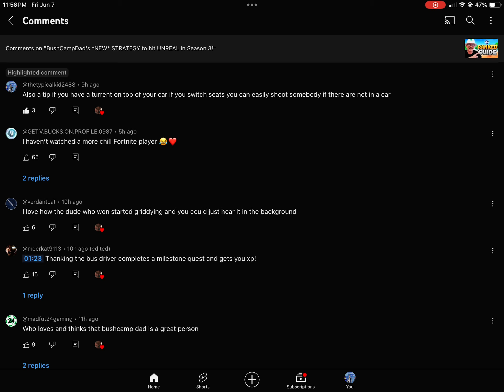BUSHCAMP DAD LIKED MY COMMENT!